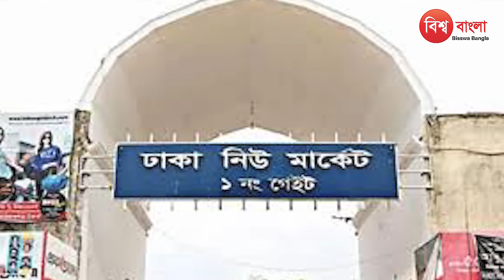‘৪৩ বিডিআর সদস্যকে একাই হ`ত্যা করে জিয়াউল আহসান’ | BDR | Ziaul Ahsan | Pilkhana | BD News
বিডিআর বিদ্রো`হের ঘটনায় জিয়াউল আহসান বিডিআরের জওয়ানদের একজন করে রিমা``ন্ডে নিয়ে গিয়ে লা`শ ফেরত দিয়ে যেতেন বলে জানিয়েছেন সাবেক সেনা কর্মকর্তা মেজর রেজাউল করিম।